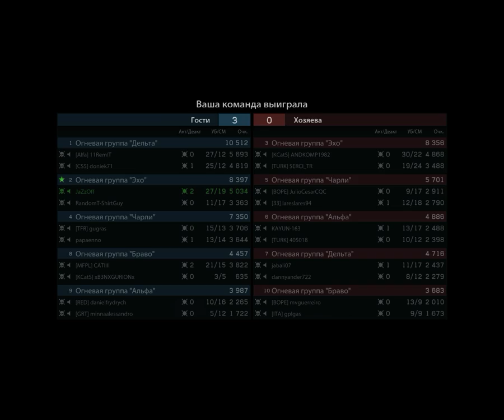Medal of Honor Warfighter 12 15 2017 21 04 29 02